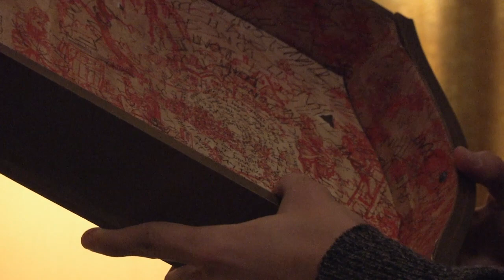Go Behind the Scenes of The Bye Bye Man (2017)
Making of/B-Roll of The Bye Bye Man

Plot:
When three college students move into an old house off campus, they unwittingly unleash a supernatural entity known as The Bye Bye Man, who comes to prey upon them once they discover his name. The friends must try to save each other, all the while keeping The Bye Bye Man's existence a secret to save others from the same deadly fate.

Director: Stacy Title
Cast: Douglas Smith, Lucien Laviscount, Cressida Bonas, Doug Jones, Carrie-Anne Moss, Faye Dunaway, Jenna Kanell
Production &amp; Credits: Intrepid Pictures, Los Angeles Media Fund (LAMF)
Distributors: STX Entertainment, GEM Entertainment
Country: USA